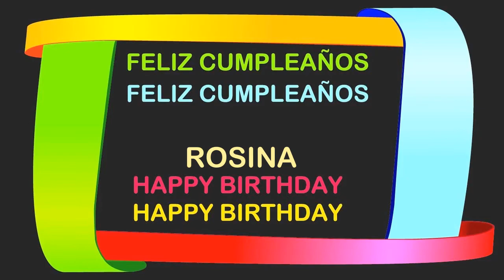Rosina Birthday Postcards & Postales - Happy Birthday